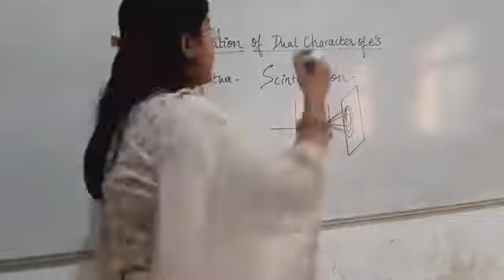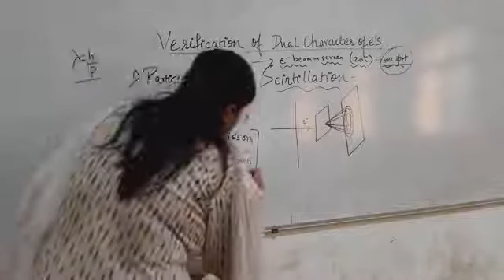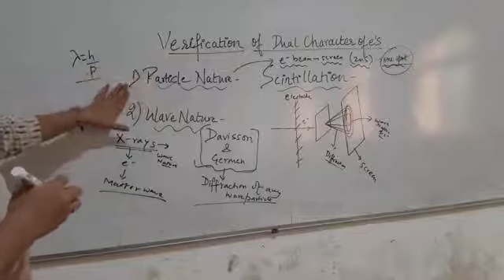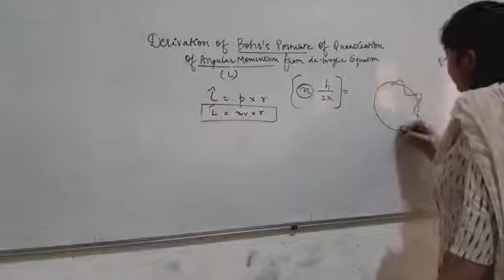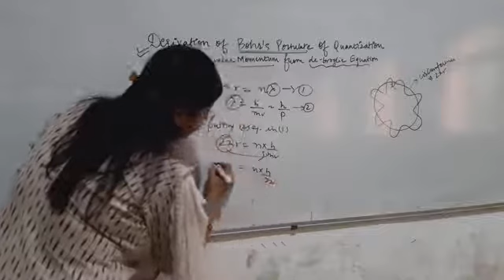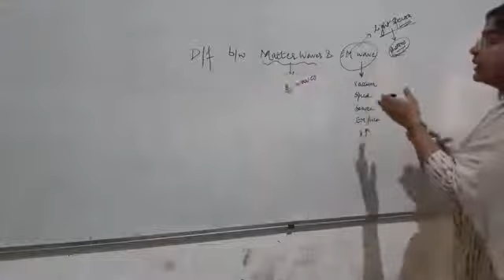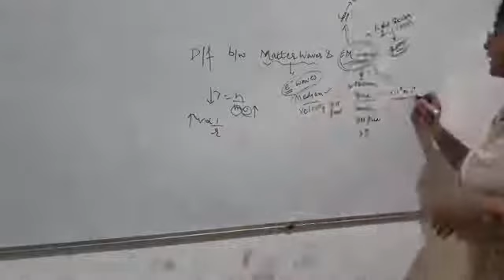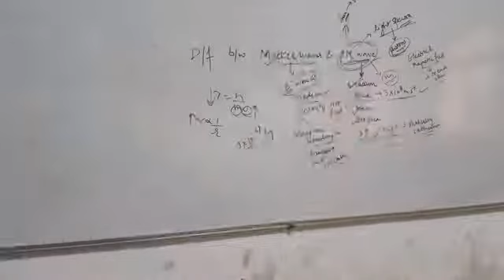BSc - Atomic structure Lecture 4